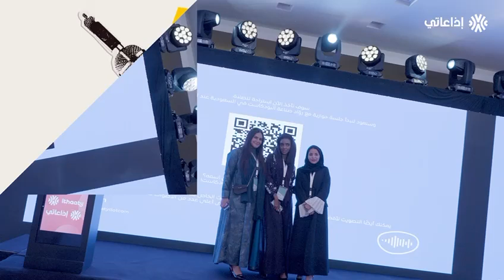Ithaaty Launching Event Prep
Launching of Ithaaty, a podcast app available inn Google Playstore & Apple Store